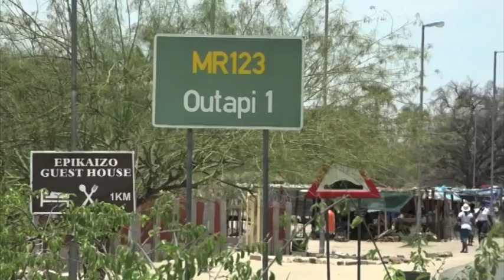Youth of the Omusati region eager to participate in the upcoming elections